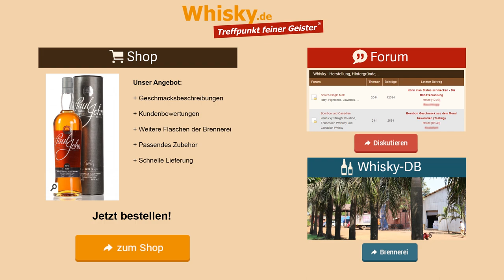Besichtigung der Brennerei Paul John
Begleiten Sie uns auf einer Besichtigung der Brennerei Paul John.
Die Brennerei wurde im Jahr 1993 gegründet. Der Whisky wird in Goa in Indien hergestellt.

Zeitstempel:
00:00 Intro
00:08 Geschichte
01:19 Malzlager
01:49 Malzsieb
02:54 Malzmühle
03:13 Maischen
04:14 Fermentieren
05:31 Destillation
08:17 Fasslagerung
10:49 Fassbefüllung
12:01 Interview & Verkostung